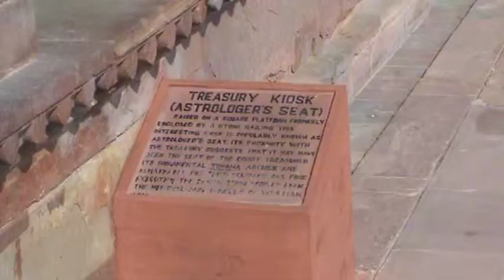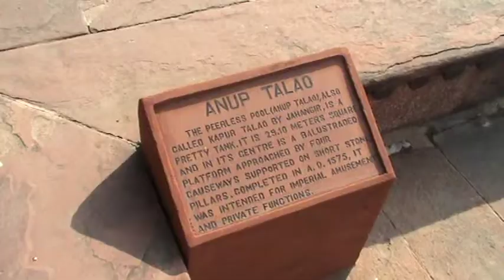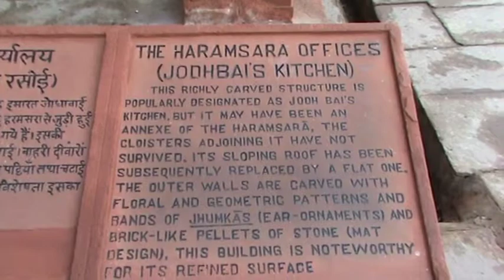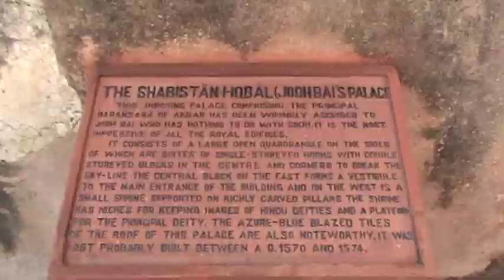INDIEN 2010 - 11 - Fathepur Sikri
Unser Urlaubs-Tagebuch  in der INDIEN RUNDREISE 2010